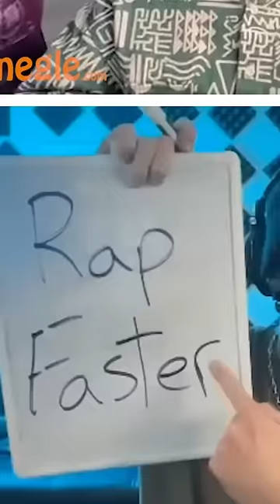Bro went crazy at the end… 👀 ‘Customs’ is out now